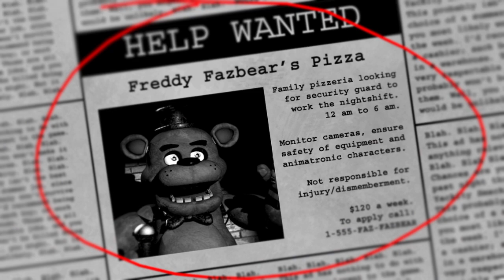FNAF anniversary pt1